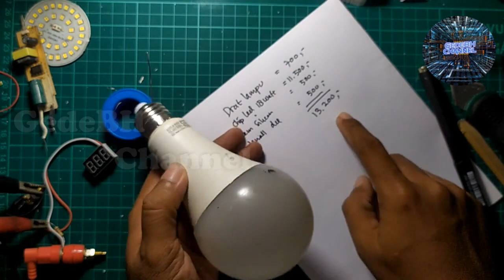Mati hidup kembali ganti chip led Lampu hannocs Premiere 18 watt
Memanfaatkan lampu led yang mati untuk di hidupkan kembali, kali ini lampu led Merek Hannocs Premiere 18 watt, semoga bermanfaat sebagai inspirasi sehingga teman-teman bisa melakukan perbaikan secara mandiri, dan dapat mengurangi sampah pada bumi kita tercinta ini, semoga bermanfaat